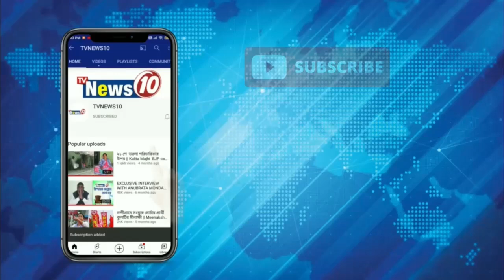স্কুল চত্ত্বরে ৮টি গোখরো সাপের হদিস! || মালদা